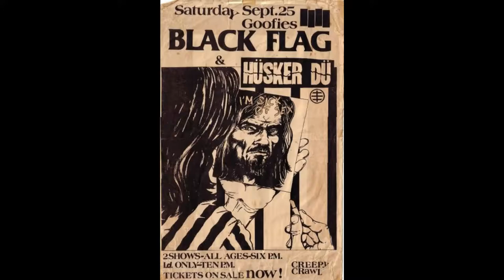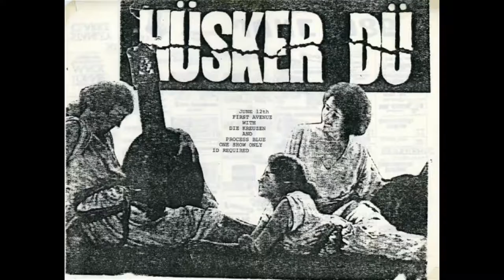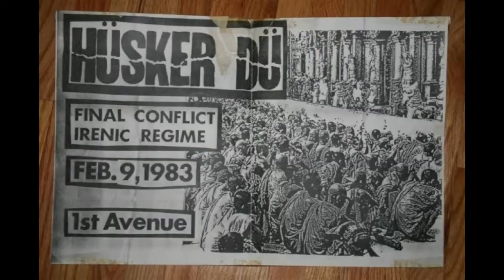More Punk Rock Posters and Flyers!